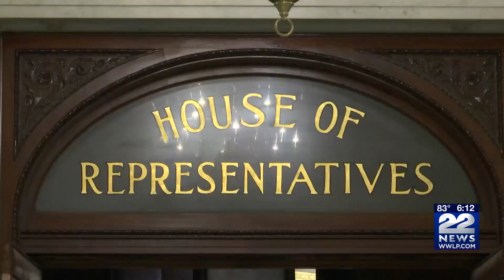State lawmakers continue efforts for child care in budget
On Beacon Hill, there are multiple efforts to enhance child care policies. Child care policies can be found in the budget, legislation and the fourth coming tax relief bills, but child care advocates are pushing for comprehensive action to reshape the field.